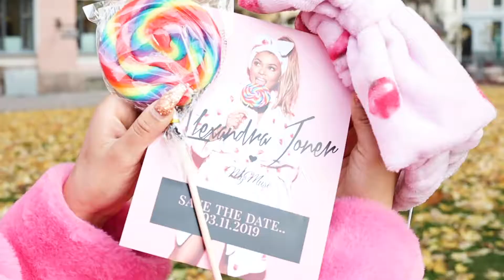Alexandra Joner x MyMuse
En behagelig, søt og unik kolleksjon som slippes 03.11.19!